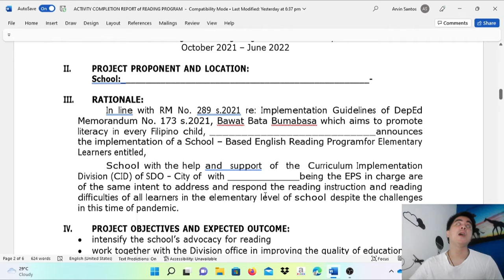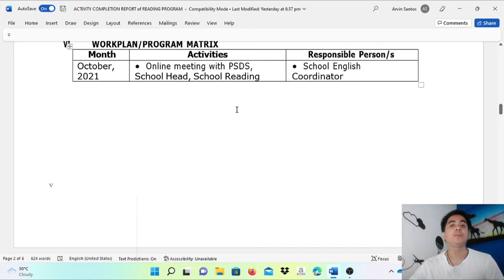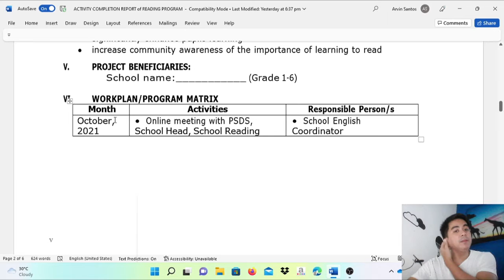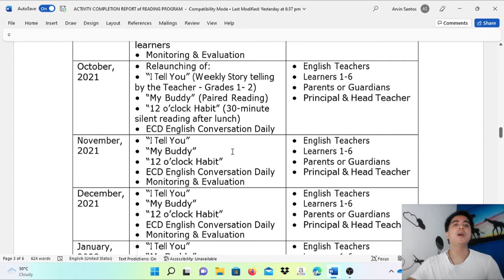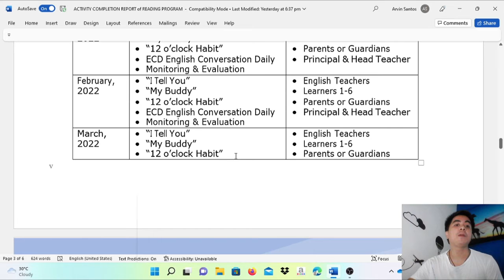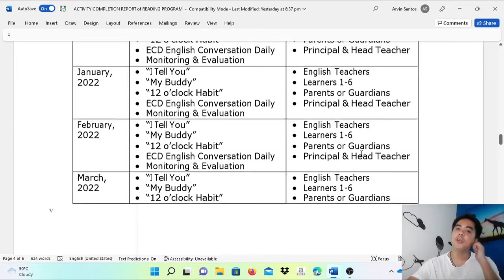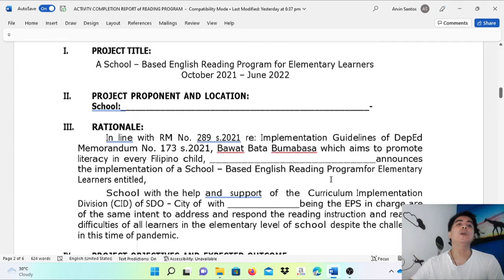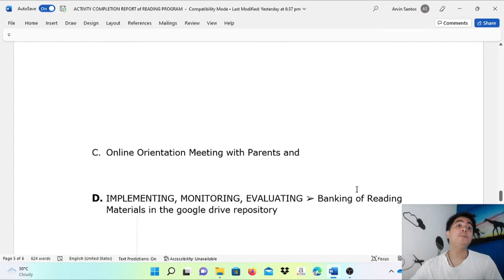ACTIVITY COMPLETION REPORT of READING PROGRAM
ACTIVITY COMPLETION REPORT of READING PROGRAM FOR 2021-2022